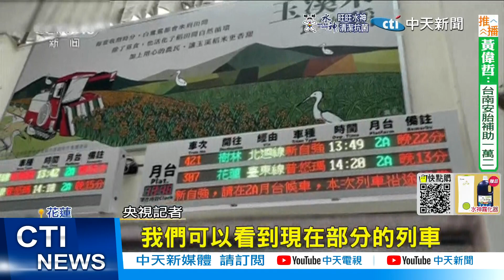【每日必看】日韓陸美外媒關注強震! CNN指淺層地震破壞力更大 20220919@中天新聞CtiNews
台東縣發生規模6.8強震，全台有感，各地災情不斷，國際媒體也十分關注，包括日本、南韓、美國、大陸的新聞台，都第一時間報導台灣災情，CNN的專家分析，因為這次地震屬於極淺層地震，導致對地表的破壞力更大。